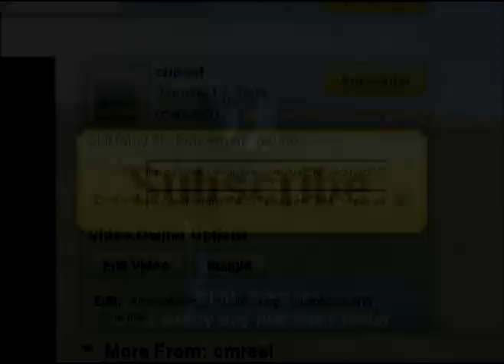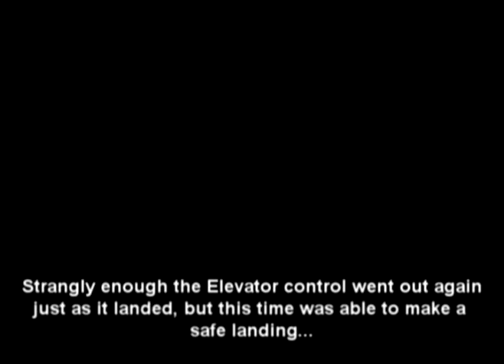Brett and his Ultimate Bipe (Crash)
For a windy day the plane flew great several times. An accidental flip of a switch on the TX lead to loss of a servo control and crash. Damage appears pretty mild.